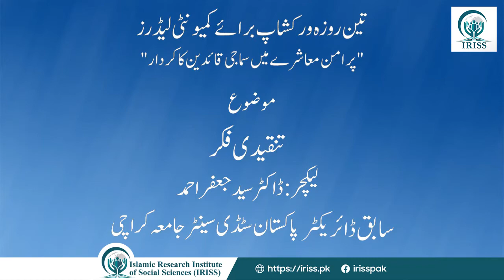Critical Thinking: A Lecture by Dr. Syed Jaffar Ahmad, Former Director Pakistan Study Centre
Head Office: Flat No 02, Second Floor, Paracha Manzil, Raja Ashraf Road, Bani gala, Islamabad.

Regional (Sindh) Office: A-49, Ground Floor, Block 10-A, Gilshan-e-Iqbal, Karachi.